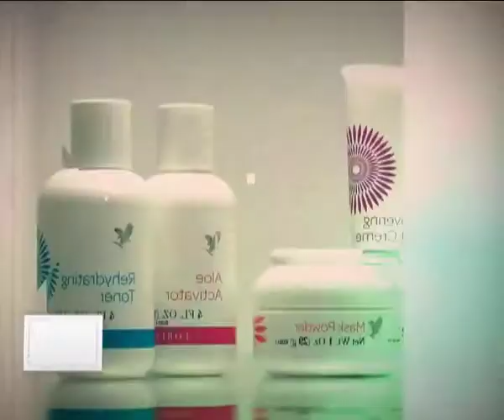Nota Forever Living Products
Programa 2 temporada 2017 Universo Natural